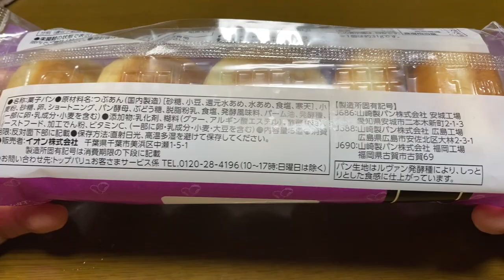【菓子パン（sweet bread）】しっとりとしたつぶあんぱん（Moist Anpan）「ベストプライス」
しっとりとしたつぶあんぱん（Moist Anpan）

84kcal（1個あたり）